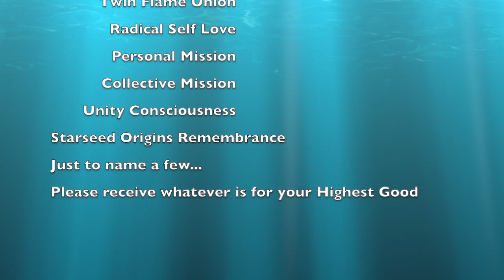Cosmic Ocean Activation✨🌊 Light Language Transmission🧜🏻‍♀️💗🐬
This light language transmission opens a portal to the cosmic ocean remembrance within you. Breathe deeply... The activations in this video include: Mintakan, Lemurian, & Sirian Remembrance, Twin Flame Union, Radical Self Love, Personal & Collective Mission, Unity Consciousness, and Starseed Origins Remembrance. These are just a few of the activations I felt and was aware of while I was channeling this transmission. Please trust your own intuitive experience and receive whatever is for your Highest Good at this time.

If you'd like to receive your own personal codes, transmission, and/or reading, I offer all of these services through my website's shop.

Love & Blessings✨💗✨

~ ONLINE LIGHT LANGUAGE WORKSHOP ~ BEGINS 8/15

~ RECEIVE A PERSONAL LIGHT LANGUAGE ACTIVATION AND HEALING TRANSMISSION, WITH A READING ~